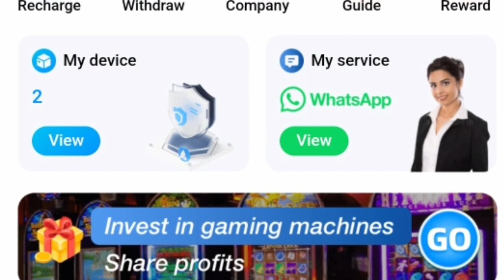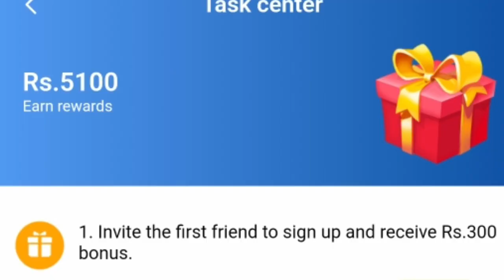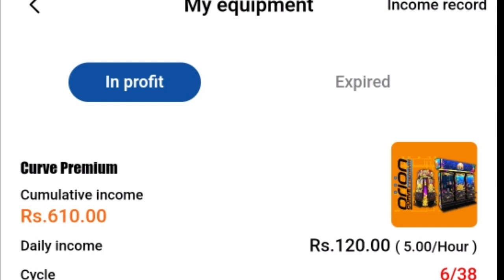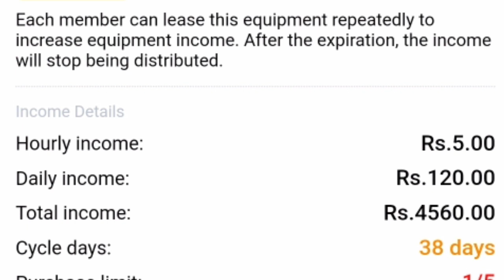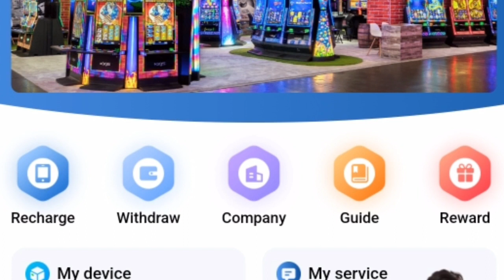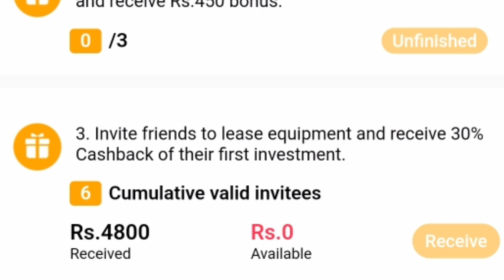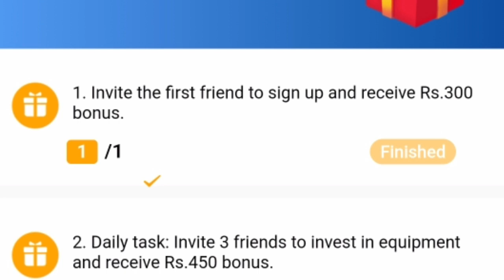ags earning app | ags app Honest Review | ags earning app Complete Review | Real Earning App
ags earning app | ags earning app Honest Review  | new earning app real or fake | Complete Review

ags earning app
ags pakistan earning app
ags earning app real or fake
online earning app ags